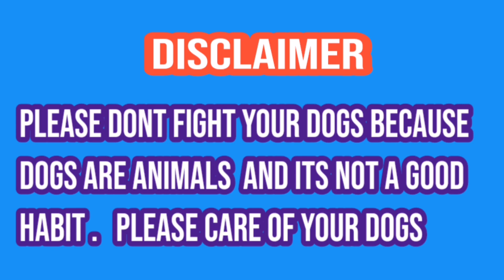Bully kutta lucky2 | pakistani famous bully kutta | top bully gultair dog | sial daily vlog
Howandhowmuchshould abodilydogexercise?